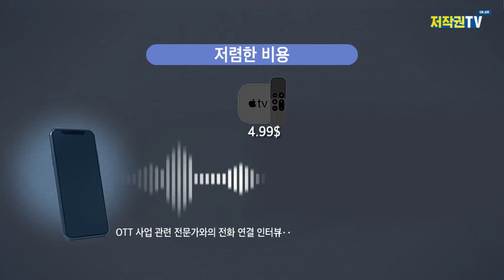TV 프로그램보다 더 많이 보게되는 OTT의 특징은 무엇인가요